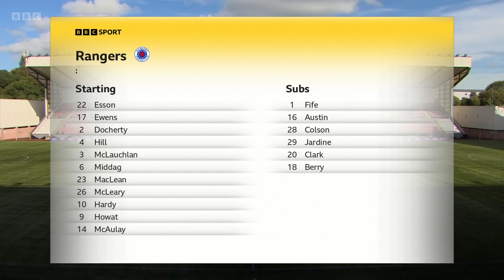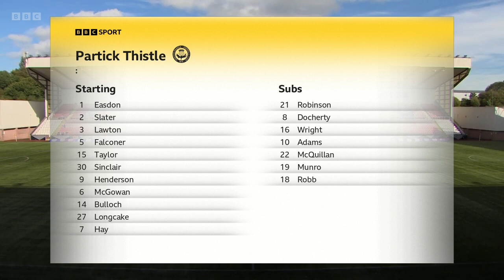SWPL 2023/24 - Rangers v Partick Thistle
Scottish Womens Premier League 2023/24